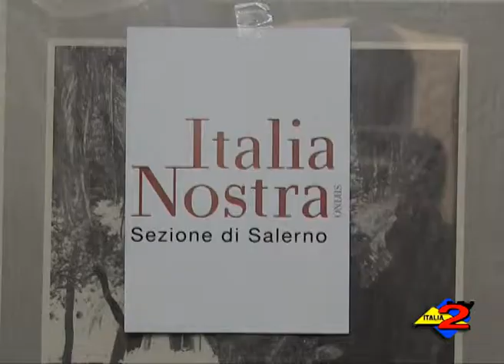Salerno: il caso Crescent dinanzi al Consiglio di Stato. La sentenza potrebbe arrivare tra un mese.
16/10/2013